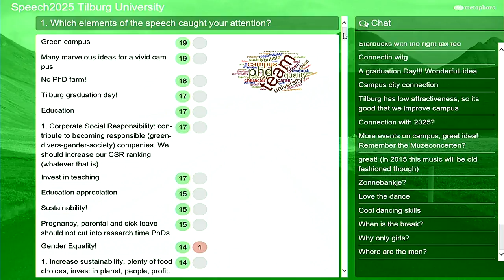Tilburg University Speech 2025: Output Metaphora Blok 1